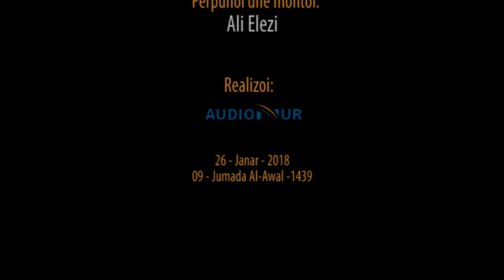Lufta e Bedrit (10) - Hoxhë Muharem Ismaili